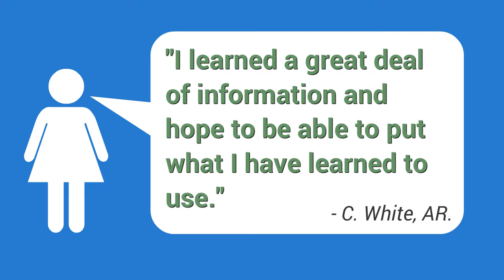Reviews- Volume 9 | American Caregiver Association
American Caregiver Association Reviews-Volume 9

The American Caregiver Association is the national certifying and accrediting body for caregivers, assisted living managers and assisted living facilities. When you're looking for information on how to become a caregiver look no further than the national accrediting body for caregivers, the American Caregiver Association.

The ACA is not only the national certifying organization for caregivers but the ACA also oversees the National Caregiver Registry (NCR). The NCR is the official caregiver registry in the United States and the only registry that prospective employers, insurance companies and other interested parties will check when inquiring about your caregiver credentials.

Whatever you're looking for in a caregiver course, the ACA also has you covered. The American Caregiver Association offers 3 primary caregiver certification courses, 3 topic-based courses, and 1 Master Caregiver Certification, the highest level that a caregiver can achieve.

CAREGIVER BUSINESS BUNDLE. THIS IS THE PERFECT CHOICE FOR PRIVATE DUTY CAREGIVERS.

This terrific bundle includes the following:

National Caregiver Certification Course (NCCC)
ACA Membership for one year
Start Your Own Caregiver Service Business Guide
Caregiver ID Card
Special status in the National Caregiver Registry as an independent Care Provider

Our three primary caregiver certification courses include the following:

Advanced National Caregiver Certification Course (ANCCC)
National Assisted Living Manager Certification Course (NALMCC)

Our three topic-based certification courses include the following:

Certificate of Caregiver Ethics (Level 1)
Certificate of Caregiver Personal Development (Level 1)
Certificate of Caregiver Leadership (Level 1)

WHY PEOPLE TAKE OUR CAREGIVER COURSES:
Individuals take our courses for a variety of reasons.

Volume 9 of caregiver reviews with many more to come! As always, thank you for your feedback caregivers:)